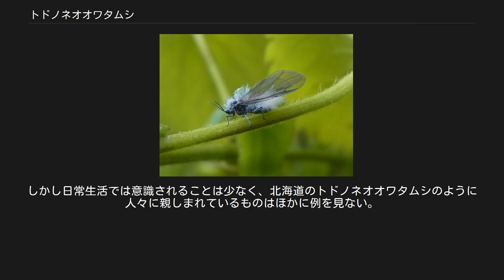トドノネオオワタムシ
トドノネオオワタムシ（椴之根大綿虫 Prociphilus oriens）は、カメムシ目・腹吻亜目・アブラムシ科に属する昆虫である。
 体長は最大で4mm程度。
日本では、北海道、東北地方を中心に、10月～12月頃空中を漂う姿が見られ、まるで雪が舞っている様に見えることから、雪虫（ゆきむし）の愛称で知られる。
 北海道・本州、サハリン、朝鮮半島、シベリアに分布している。
 春にヤチダモ、他にアオダモやハシドイなどの一次宿主の幹で越冬した卵から第一世代の雌の幼虫が孵化し、新芽の葉裏に寄生する。
このとき虫の刺激により新芽の葉は縮れ、偽虫癭となり、幼虫はここで篩管の液を吸って成長する。
これが5月上旬頃に成熟し、大型の無翅の成虫となる。
これを幹母と呼ぶ。
幹母は単為生殖により多数の雌の幼虫を産出する。
この第二世代の雌は幹母の形成した偽虫癭で成長し、羽化するとすべて有翅の成虫となる。
 この第二世代の成虫は一次宿主のヤチダモなどから発達した翅で飛び立ち、二次宿主のトドマツに移動する。
トドマツに飛来した第二世代の有翅虫は幹の地際や地中の根に寄生し、ここでやはり単為生殖により数世代を経過し、増殖する。
このときケアリ属のアリが甘露を利用しつつ保護を行い、地中の巣の中で共生することが知られる。
 秋が深まる頃になると単為生殖で生じた雌の幼虫から再び有翅の雌成虫が羽化し、これを産性虫と呼ぶ。
産性虫はトドマツの地際から地表に現れ、飛び立ってヤチダモなどの一次宿主に移動し、ここでやはり単為生殖により機能的な口器を欠く雌雄の有性虫の成虫を産出する。
有性虫は雄が緑色、雌は体内に巨大なたった1つの卵を保持していてそれが透けて見えるために橙色をしているので容易に識別できる。
数日後にこの雌雄はなにも摂食しないまま交尾し、受精卵を樹皮の裂け目などに産んで死亡する。
この受精卵が越冬して翌春孵化し、再び翌年の生活がスタートする。
 トドノネオオワタムシは2回有翅虫を生じ、空中を移動することになる。
この有翅虫はどちらも体表に炭化水素などを成分とする糸状の蝋物質を多量に分泌し、まるで綿に包まれたような姿をしている。
初夏のヤチダモからトドマツへの移動はあまり密度が高くないこともあって目立たないが、晩秋のトドマツからヤチダモへの移動は群飛と言えるほどの密度となり、あたかも雪が舞っているように見えること、さらに北海道ではこの群飛が見られると間もなく初雪が降ることから雪虫と呼ばれている。
 トドノネオオワタムシの生態は北海道大学の河野広道により昭和初期に解明され、河野自身がシナリオを執筆した科学映画『雪虫』により広く知られるに至った。
 なお、この宿主間の移動は温帯のアブラムシでは宿主となる植物は違っていても多くの種で見られる基本的な生態であり、おなじワタアブラムシ類をはじめ、数多くの種類のアブラムシで同様の群飛をみることができる。
しかし日常生活では意識されることは少なく、北海道のトドノネオオワタムシのように人々に親しまれているものはほかに例を見ない。
 アブラムシ同様、害虫に分類される。